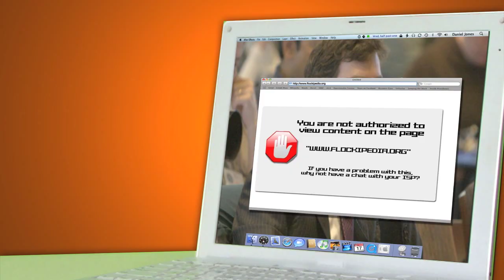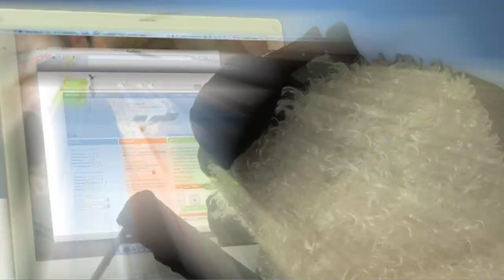क्या आपने हर्डिक्ट प्रयोग किया है?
'भरती' एक भेड आपके लिये लाई है herdict.org, एक अध्भुत साईट जो उपभोज्ञ्यताओ को वैब पर वापस नियंत्रन पाने में मदद करती है। क्या आप वैब फ़िल्टरिंग से परेशान है या कोइ वैब साईटस देखने में असमृथ है? प्रयोग कीजीये